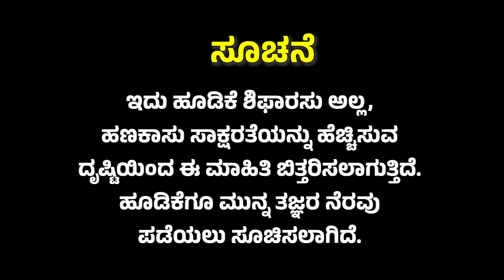ಲೀಲಾವತಿ ವಿನೋದ್‌ ರಾಜ್ ಶ್ರೀಮಂತಿಕೆ ಸೀಕ್ರೆಟ್ಸ್‌! | Vinod Raj Special Interview | Actress Leelavathi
🎬 Welcome to Vistara Money Plus! Today, we have a special guest - the renowned Kannada actor, Vinod Raj. He's here to share his insights on money management and his secrets to getting rich in real life. 🌟

In this exclusive interview, Vinod Raj will reveal his financial strategies, investment tips, and the habits that have contributed to his success. From understanding the importance of savings to learning how to invest wisely, we've got you covered. 📺

📌📌ಶರತ್ ಎಂ.ಎಸ್. ಅವರ ‘ದುಡ್ಡು ಬಿತ್ತಿ, ದುಡ್ಡು ಬೆಳೆಯಿರಿ – ಮ್ಯೂಚುಯಲ್ ಫಂಡ್
ಮ್ಯಾಜಿಕ್’ ಪುಸ್ತಕ ಆರ್ಡರ್ ಮಾಡಲು ಕೆಳಗಿನ ಲಿಂಕ್ ಗಳನ್ನು ಬಳಸಿ:
ಪುಸ್ತಕವನ್ನು ಬುಕ್ ಸ್ಟೋರ್ ಮೂಲಕ‌ ತರಿಸಿಕೊಳ್ಳಲು ಬಯಸುವವರು ಈ ಮೊಬೈಲ್
ಸಂಖ್ಯೆಗಳಿಗೆ ಕರೆ ಮಾಡಿ ಆರ್ಡರ್ ಕೊಡಬಹುದು.
ಬಹುರೂಪಿ ಬುಕ್ಸ್ : 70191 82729 ಸ್ನೇಹ ಬುಕ್ ಹೌಸ್ : 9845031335

ಶರತ್‌ ಎಂ.ಎಸ್ ಅವರ ಮನಿ ಸೀಕ್ರೆಟ್ಸ್‌ & ಸ್ಟಾಕ್‌ ಮಾರ್ಕೆಟ್‌ ಸೀಕ್ರೆಟ್ಸ್‌ 2 ಇನ್ 1 ಪುಸ್ತಕ
ಆನ್ ಲೈನ್ ನಲ್ಲಿ ಖರೀದಿಸಲು ಈ ಲಿಂಕ್ ಬಳಸಿ

74 percent; financial literacy is just about 24 percent. It means out
instruments.